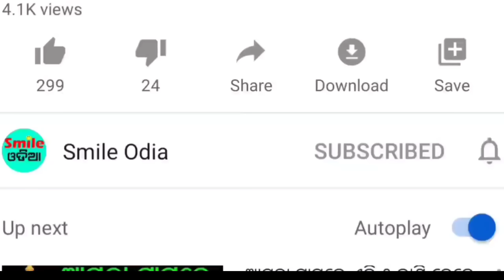TODAY Breaking News || 23 Apr 2023 || Nabin Patnaik New scheme Kalia jojana beneficiary, News Odisha